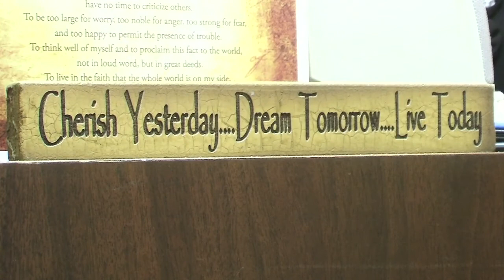FACES: Business Administration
Del Mar College graduate and staffer in the College's Outreach and Enrollment Services Office Emily Gonzalez reflects on her time at DMC as a student and also offers details about the services provided by the Outreach and Enrollment team.